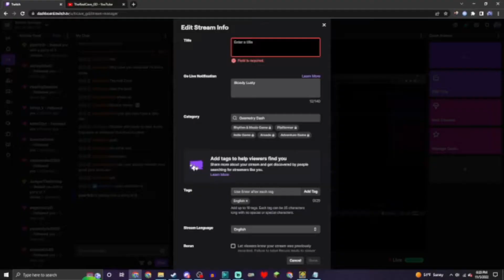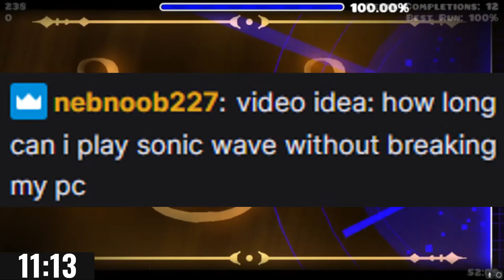How many times can I beat LEYAK in 1 HOUR???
Long hour tbh

--Level Opinions--
Gameplay: 10/10
Decoration: 9.5/10
Soundtrack: 9/10
Enjoyability: 9/10

--Copyright--
Level Music: Helvetican - Bufu